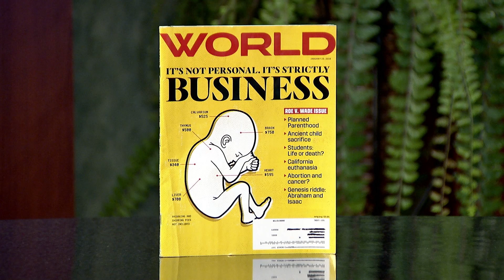Herman and Sharron - Rev. Frank Pavone "Abolishing Abortion"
Guest:  Rev  Frank Pavone
This program is produced by Herman Bailey for CTN.  Show number: HS16 1 26HD CC   Aired: 1-26-16,   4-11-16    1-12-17